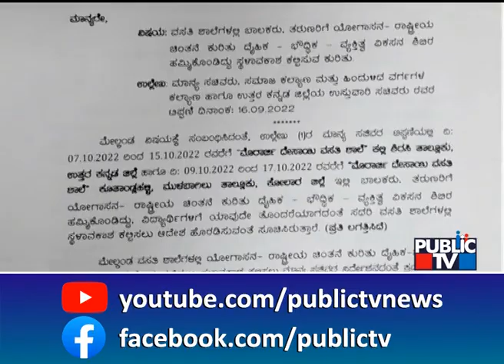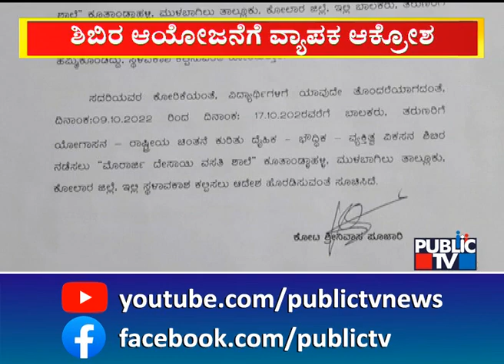SFI and A Few Other Organization Oppose RSS Training Camp In Morarji Desai Schools | Public TV